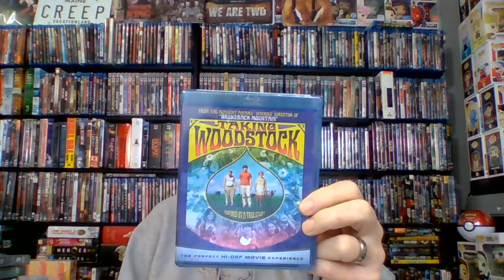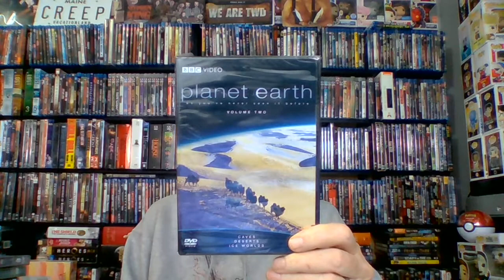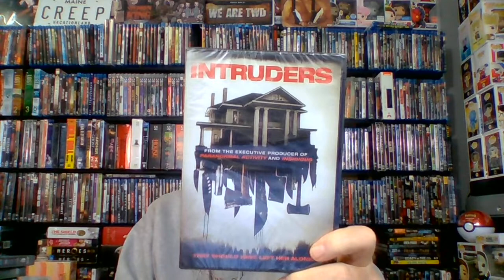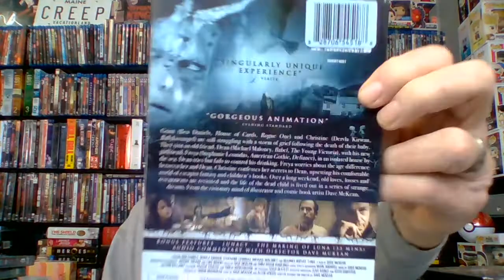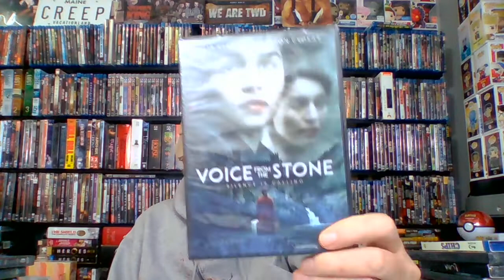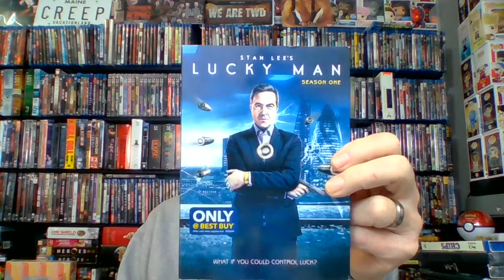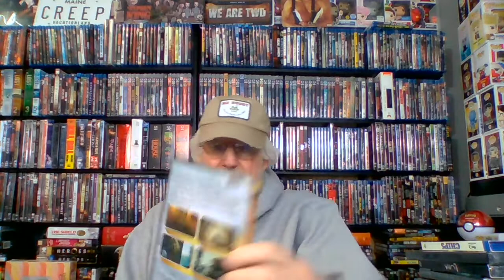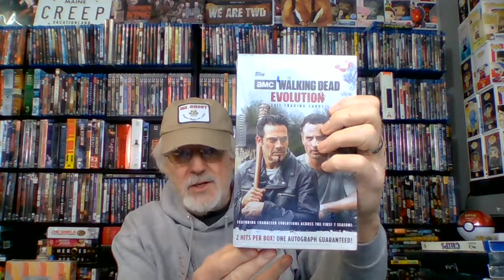Humongous Dollar Tree Movie Haul Dec 6 2020 LOL not Nov 6th like I said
Yes I know i said November 6th...it is indeed December the 6th..sorry did not want to do a redue, lol.